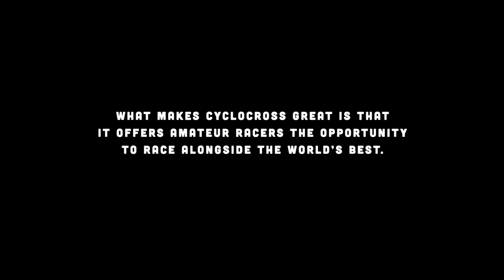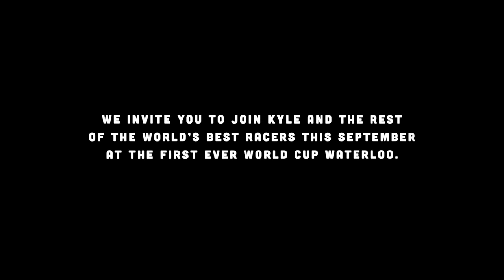World Cup Waterloo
The great thing about cyclocross is the unique access the amateur racer has to the most elite athletes in the sport.  Due to a computer glitch during the run-up to the 2016 Trek CXC Cup, once such amateur was projected to win ahead of elite competition, including the reigning World Champion.

That amateur was Kyle.

We hope you will join us in Waterloo, WI in September 2017 as the Trek CXC Cup steps onto the international stage as World Cup Waterloo.  A full weekend of events and racing will be held at Trek Bicycle’s global headquarters, September 22-24, 2017.